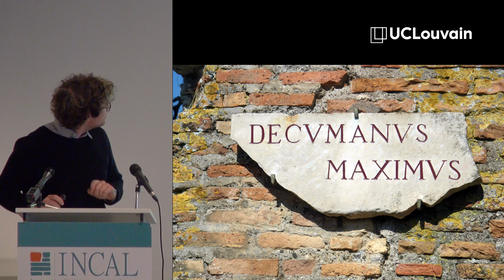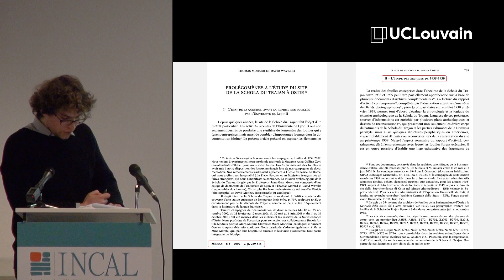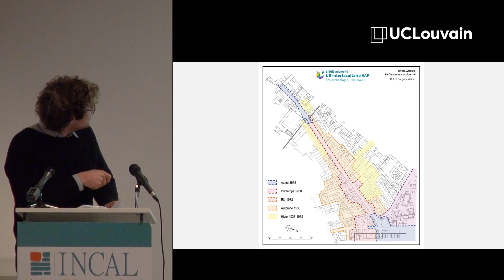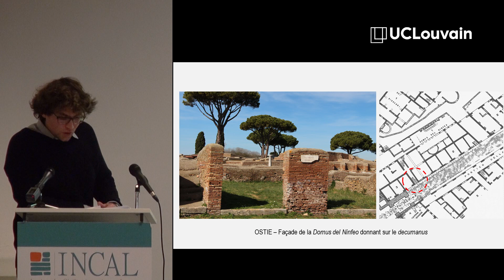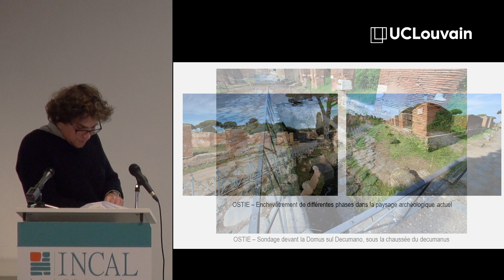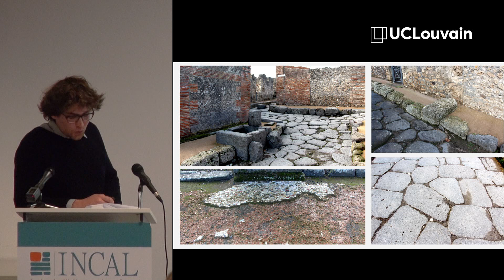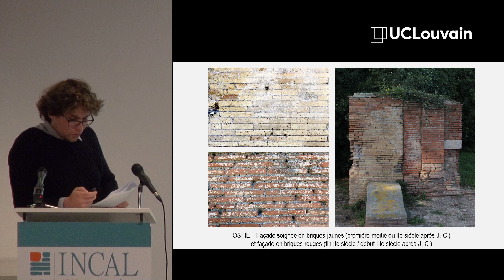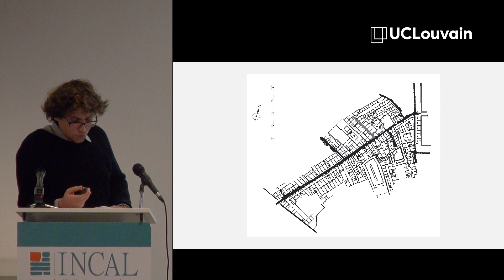La rue au fil du temps. L'exemple du decumanus occidental à Ostie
Conférence de Grégory Mainet (FNRS, Université de Liège et Sapienza Università di Roma)
Dans le cadre des Midis de l'Antiquité